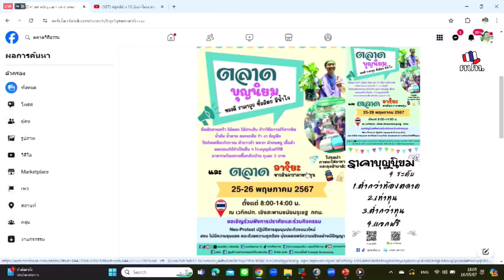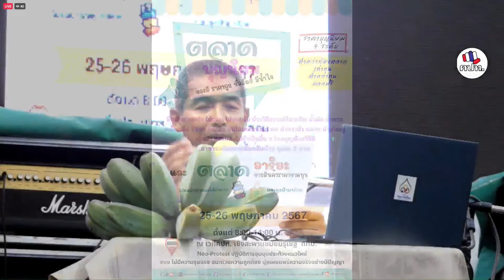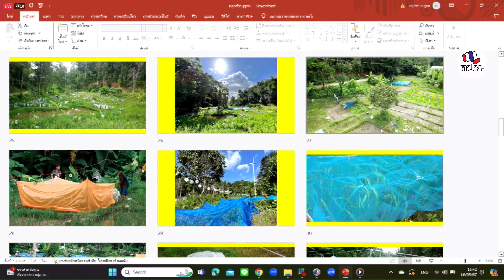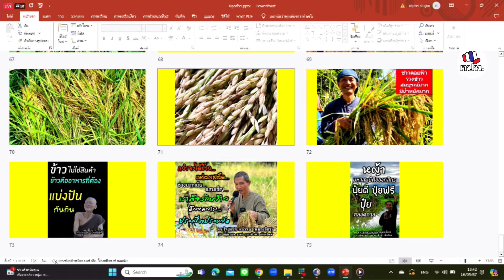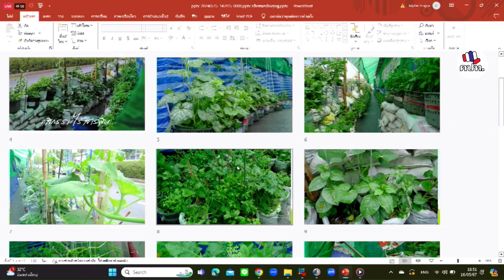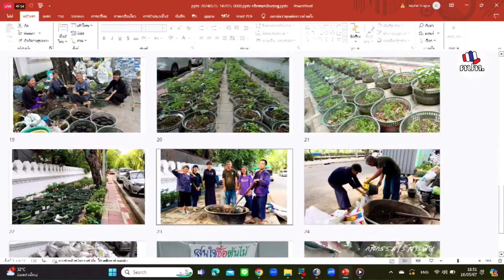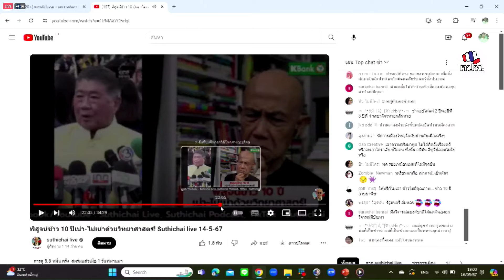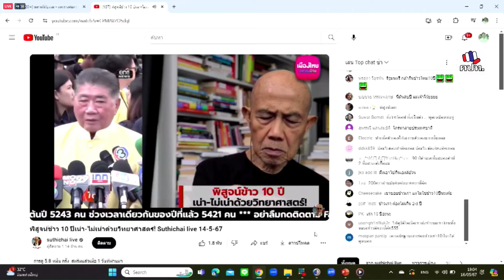670516 179 0 หมอเขียว ใจเพชร กล้าจน ณ สะพานชมัยมรุเชฐ